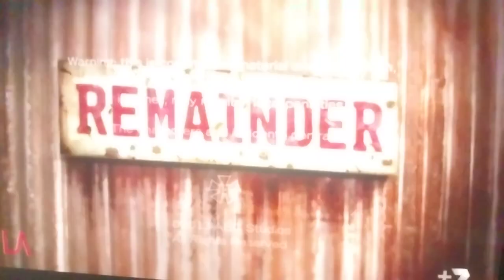Remainder Men/Scripted World/VARA/ABC Studios (2013)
From Betrayal.